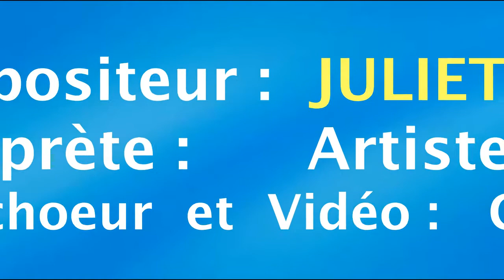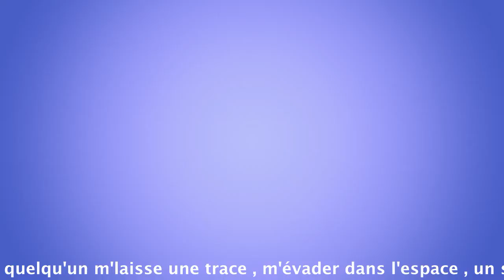UN SAMEDI SOIR DANS L'HISTOIRE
A la fin du 6ème jour ( donc le samedi soir ) DIEU créa l'Homme et la Femme , et longtemps après , Juliette Armanet créa...une chanson !